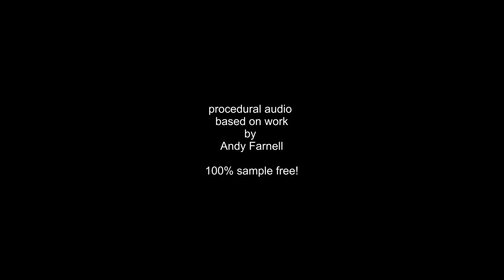Creative Media Summer School - Procedural Audio in Animation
Die Creative Media Summer School ist eine Sommerakademie für Studierende der FH St. Pölten und anderer Hochschulen. Im Zentrum stehen kreative Prozesse, künstlerische Praxis und theoretische Reflexionen im Umfeld der kreativen, digitalen Medientechnologien.

Im Workshop "Procedural Audio in Animation" wurden physikalische Bearbeitungen modelliert, beginnend mit der Emulation von Fußschritten oder Rasseln bis hin zur Simulation des menschlichen Stimmtraktes.